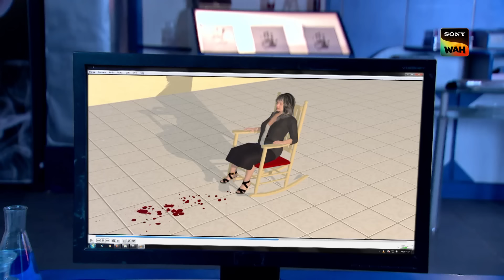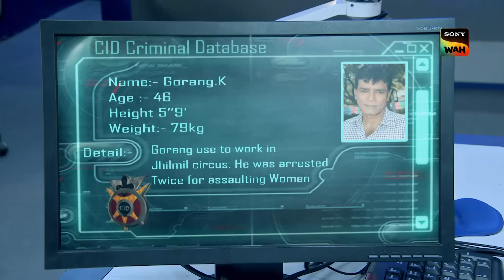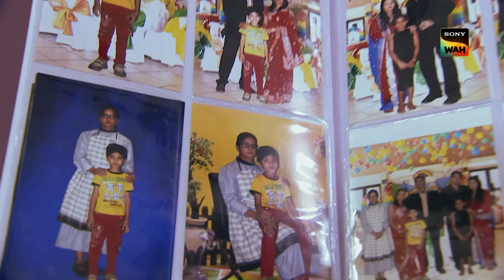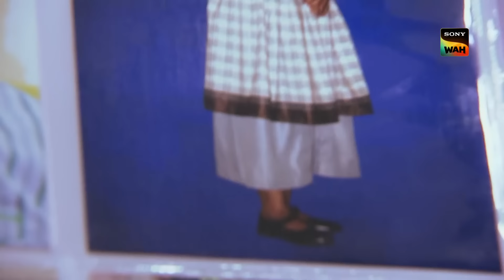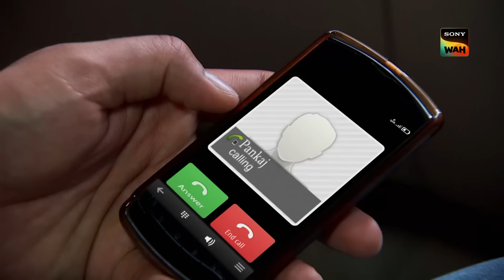CID Team ने किया इस Mad Joker Mania का The End! | Ep 1042 | Invisible Killer Investigation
A nanny puts a girl to sleep and watches TV. While watching TV she notices a man dressed in a clown uniform. The joker harms the nanny and escapes. CID arrives at the crime site and investigates the crime. Will they catch the joker? Watch this episode to find out.